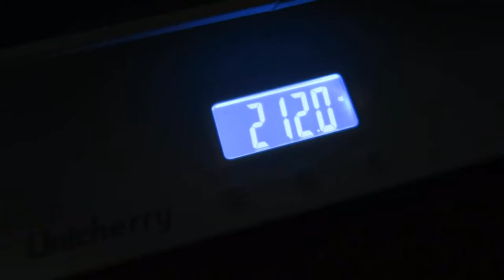Baby Scale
We absolutely love our baby scale and I know you will too. and for other products, check out mom meds